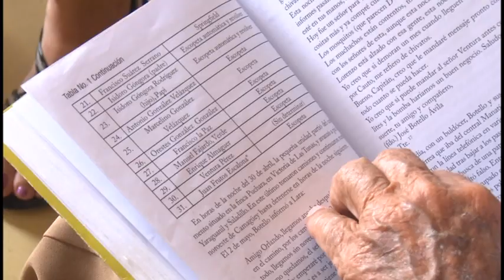El ataque de Playa Girón puso a prueba el heroísmo de un pueblo decidido a defender su dignidad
La jornada de Girón  develó el heroísmo del  pueblo cubano. Juan Luis Fruto Escalona fue uno de los jóvenes que combatió en las arenas de Playa Girón. Por estos días este combatiente recuerda aquellos acontecimientos de la epopeya de abril de 1961, en que el pueblo cubano enfrentó a mercenarios enviados por el gobierno de los Estados Unidos